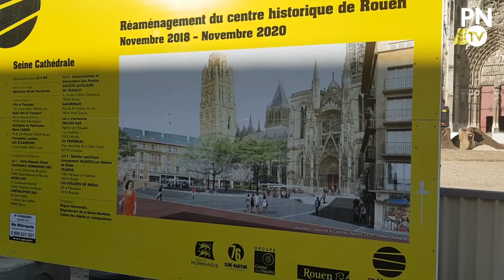La place de la Calende à Rouen commence à prendre forme